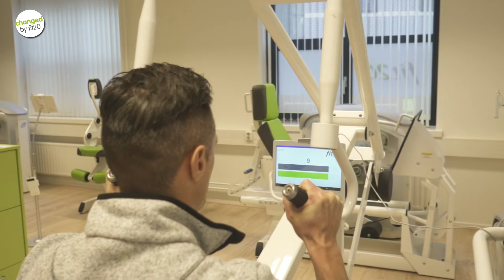fit20 LAT PULL 2